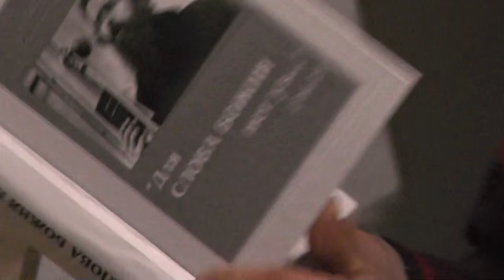№11 Кто же такой Игнатий Лапкин?